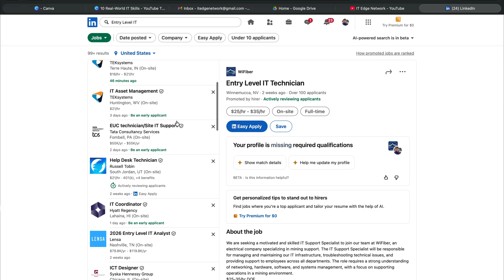IT Skills to Land Your First IT Job | Beginner Roadmap (No Experience Needed)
Want to land your first IT job with no prior experience? This video is your beginner-friendly roadmap to learning the core IT skills employers actually want.

I’ll show you the practical, hands-on skills needed for entry-level IT roles such as Help Desk, IT Support, Desktop Support, and Field Technician. Forget theory — this series focuses on real-world IT tasks, including Windows 11 troubleshooting, computer hardware basics, Active Directory, networking fundamentals, and essential IT tools like Spiceworks, Zoom, and AnyDesk.

Each video in this series will teach you one skill step by step, so you can practice at home and build a job-ready IT skillset. By the end, you’ll know exactly what employers are looking for and how to make your resume stand out.